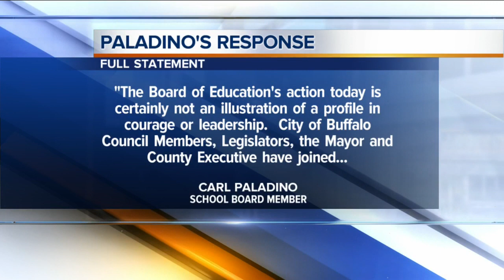Carl Paladino has no plans to step down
Carl Paladino has no plans to step down from the Buffalo School Board despite the board and others calling for his removal. Hannah Buehler has the latest.

7 Eyewitness News is Buffalo's Source for news, sports, weather, and good things happening every day.